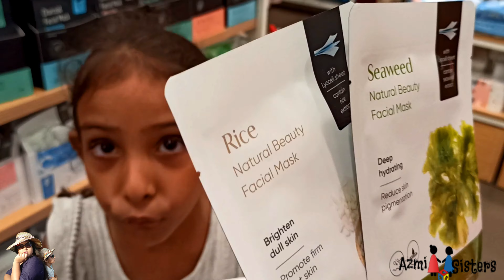PVP Square Mall | Food Festival in the Biggest Mall of Vijayawada | Azmi Sisters Shopping Vlog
Friends this video is about PVP Square Mall, which is the Biggest Mall in Vijayawada. When we went there there was a Food Festival in PVP Mall Vijayawada. It was a very amazing experience for us, hope you all too love this video, if yes then share it with your family and friends.

About PVP Square Mall:
PVP Square Mall This is the biggest and most well-designed mall in Vijayawada. The mall is located on the popular MG Road, popularly known as Bandar Road, very close to the IGMC. This centrally air-conditioned shopping complex is replete with outlets of numerous renowned fashion, cosmetics, and other brands. Van Heusen, Calvin Klein, Voylla, Louis Philippe, Fastrack, Pepe Jeans, and Woodland to name a few.
   Moreover, if you are in the mood for some fun with family or friends, then step into the Scary House and experience goosebumps and shivers running down your spine. An added advantage is a three-level parking area that can accommodate up to 500 cars; there is additional space for two-wheelers as well.

Interesting Facts about PVP Square:
   The mall was officially inaugurated on 1st August 2014 by Sachin Tendulkar.
The inauguration ceremony was embraced by famous Tollywood celebrities - Mr. K Raghavendra Rao, Anushka Shetty, Dil Raju, Ashwini Dutt, and Kanumuru RaghuRama Raju.
   Cinepolis Multiplex has a total of 6 screens equipped with the latest sound technology
The beauty of this mall is that you can enjoy the feel of a high-end mall with a touch of nature from the locals.
    You can enjoy everything from quintessential South Indian food to delicious Chinese food under one roof.
    In addition to several shops selling top brands, the square also houses a set of spas and salons.
    Kids will have a good time in the Kids Zone. There is a train on the second floor and games.
    PVP Square was conceptualized with a vision “To create world-class quality infrastructure and deliver an International experience to the end users”
    Largest parking area allocated for a shopping mall in AP with a built-up area of 1,80,000 lakh sqft.
Configuration of the building –3 basements + ground + 5 floors

Address of PVP Square Mall:
PVP square mall Moghalrajpuram D - No: 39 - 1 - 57 | MG Road, Labbipet, Vijayawada 520010,

Timings of  PVP Square Mall:
 Monday:10:00 - 22:00
Tuesday:10:00 - 22:00
Wednesday:10:00 - 22:00
Thursday:10:00 - 23:00
Friday:10:00 - 23:00
Saturday:10:00 - 22:00
Sunday:10:00 - 12:00